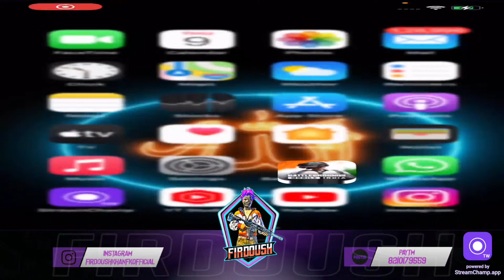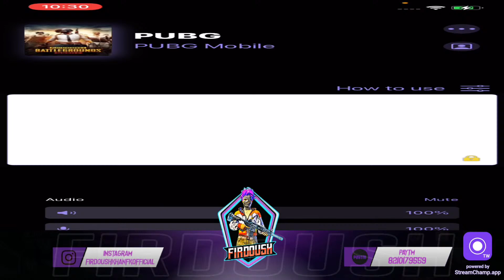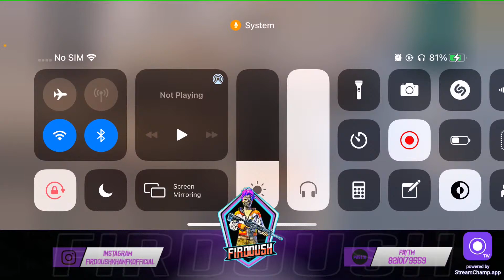BGIS GRIND | FREE SCRIMS | CLASSIC BOOM BAAM | BGMI LIVE | PUBG LIVE | FIRDOUSH IS LIVE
Hello friends,
Need all your support to grow my channel. Thank You .

Practicing daily to give best performance in Tier 1 Competitive Scrims

+About Me
- Tier-1Competitive Player
- C1S1 CONQUEROR
- Device- iPhone Xr
- IGN- TORQxFIRDOUSHH
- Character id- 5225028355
- Clan- TORQ ESPORTS
- Team TORQ
--4 Fnger Claw with ful Gyroscope
+Streaming Setup
-Stream Supporter- Stream Champ
-Recorder- IOS recorder
-Respect Moderators
-Don't let anyone spoil your fun in chat and help in keeping
the chat clean by reporting spammers/abusive trolls.
1v4clutch
FULL BOOM BAAM
RUSH GAMEPLAY BGMI PUBG
ZOD OR WOTT
GOD OR WHAT
 HACKER OR WHAT
SCOUT
JONATHAN
bgmi live
pubg live